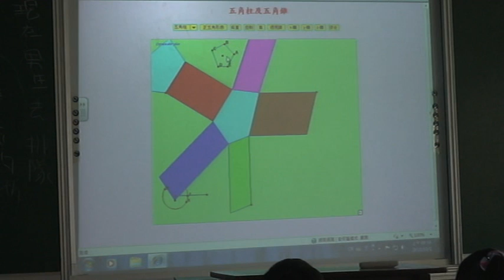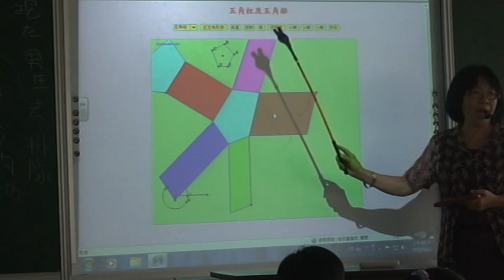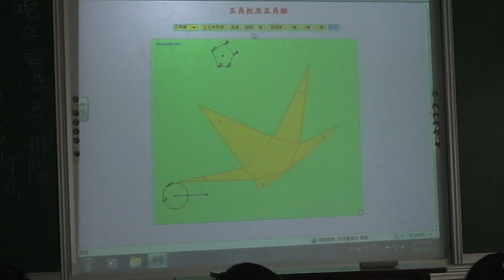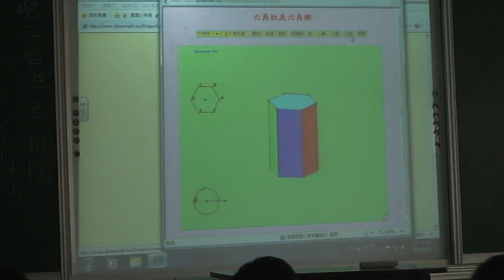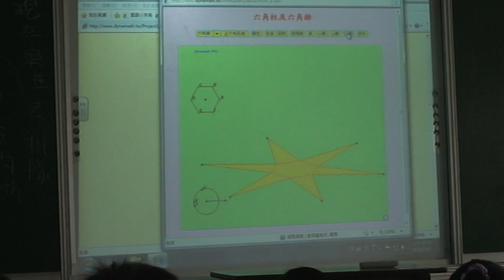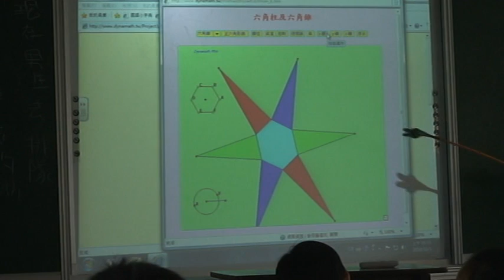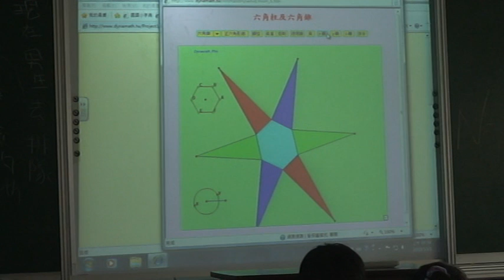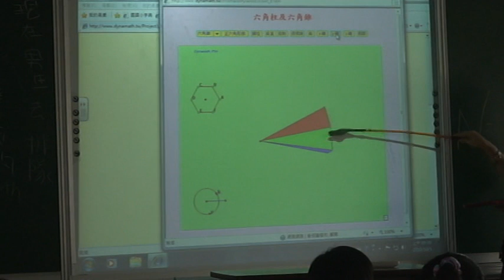柱體與椎體展開教學